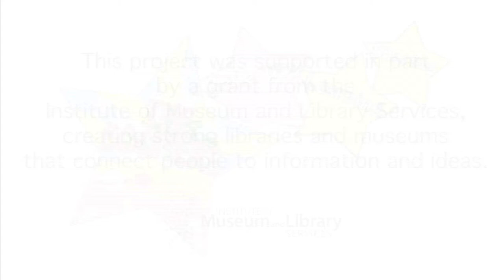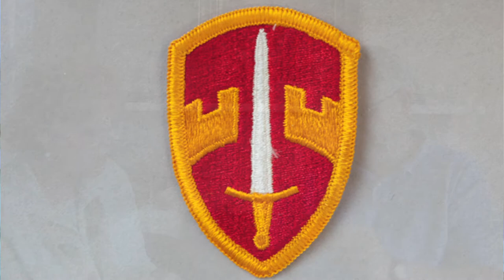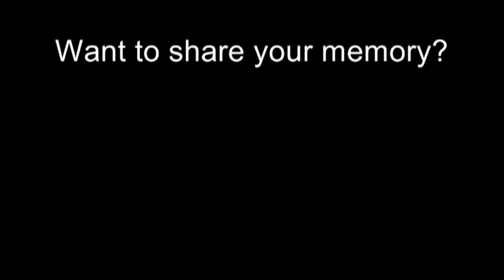Vietnam War - Interview with John Dowd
John Dowd served in the Mekong Delta in 1970. He worked on a four man team of Rangers, whose duty was to be a liaison between Vietnamese forces and American support. In this interview with Mary Kay Mitchell he recalled a surprise fire fight which ended tragically for two of his team and earned him a purple heart.

"The Boomers: Reflecting, Sharing, Learning" is collecting interviews with Boomers who served in the Vietnam War. or call ext 343 to learn more.